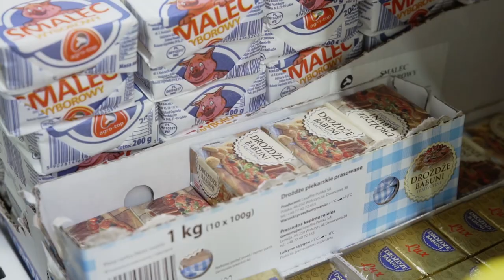Święta z nto. Kulebiak z kaszą i grzybami według Justyny Osieckiej - Sułek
Czas rozpocząć świąteczne przygotowania. Choć tegoroczne Święta będą inne niż zwykle, to z pewnością na naszych stołach nie zabraknie smakowitych potraw.

W dzisiejszym odcinku przepis na wytrawny kulebiak z kaszą i grzybami, który przygotowała blogerka kulinarna Justyna Osiecka-Sułek czyli „Bistro Mama”.